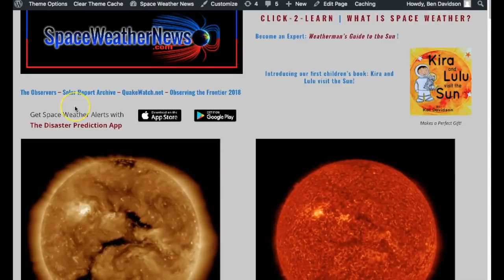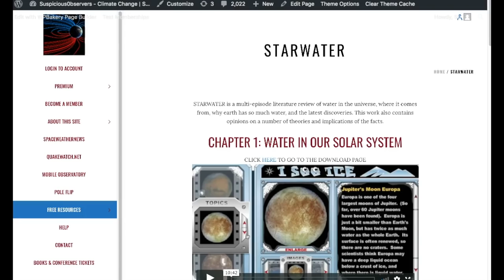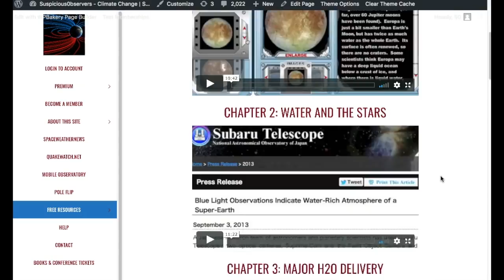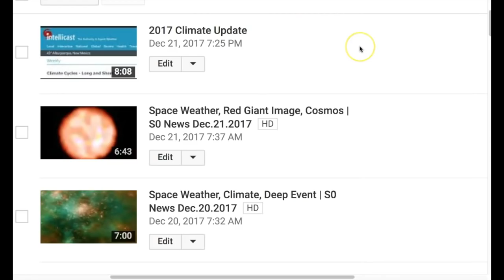Sunspots, Earthquake, Life (LIVE) | S0 News Dec.22.2017